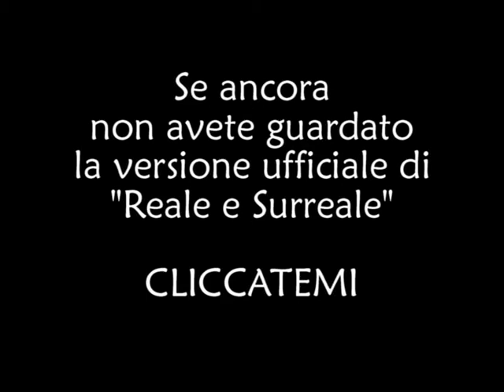REALE e SURREALE - La differenza tra film e realtà ▸ Stageback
Ringraziamo Cesco per l'interpretazione di Johnny nella partita di Poker e per la sua inconsapevole performance al telefono! :)